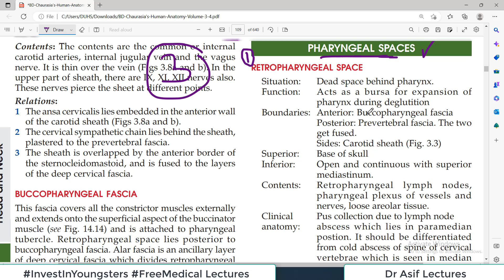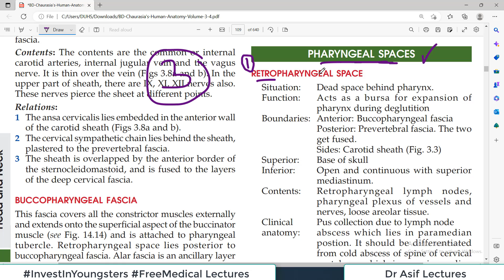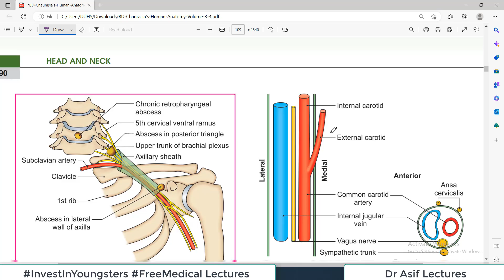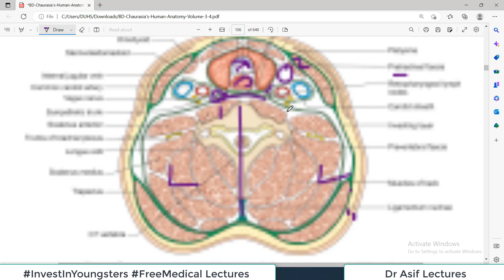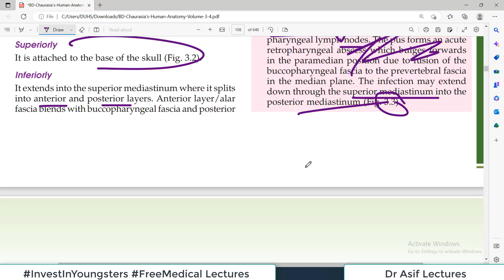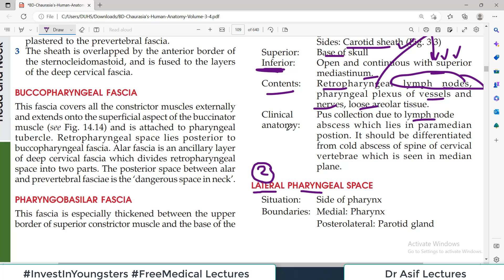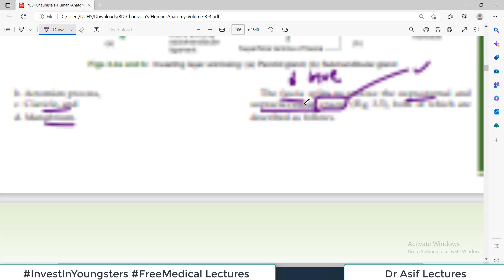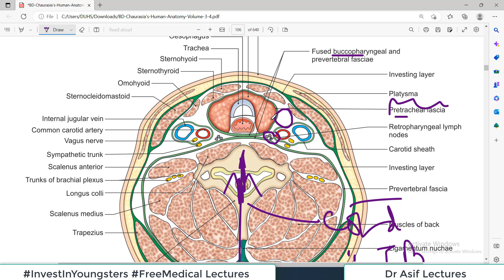Chp3 | SIDE of NECK | PHARYNGEAL SPACES | Head & Neck Anatomy | BDC Vol3